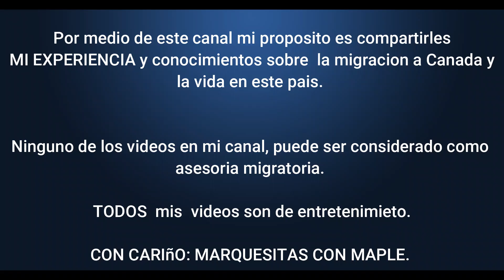Tips para obtener empleo en Canadá: Lo que debes considerar antes de aplicar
MUCHAS PERSONAS QUIEREN OBTENER UN EMPLEO YA SEA ESTANDO AFUERA O ADENTRO DE CANADA PERO  NO TIENEN IDEA NI DE QUE CONSIDERAR, ES POR ELLO QUE LES COM👍PARTO ESTA INFORMACION MENCIONANDOLES DIVERSOS PUNTOS QUE LES PUEDE SER DE GRAN UTILIDAD.

0:00 Introducción
1:00 HOJA DE VIDA O CURRICULUM CANADIENSE
2:00 CRONOLOGICO
2:54 COVER LETTER
3:27 USA PARRAFOS CORTOS Y SENCILLOS
3:40 TIP #4
5:11 PUNTUALIDAD
6:52 USO DEL CORREO ELECTRONICO
6:57 MENSAJES DE VOZ
7:14 TIP #6
7:19 SER FLEXIBLE CONTIGO MISMO
7:40 CARTAS DE RECOMENDACION

🇨🇦¿LIST@ PARA INICIAR TU AVENTURA EN CANADA?
¡Puedo ayudarte! Con mi experiencia de casi 4 años viviendo en la provincia de British Columbia, te guiare a través del proceso que me trajo a Canada como maestra.

IMPORTANTE: Esta cita esta basada en mi experiencia general y es solo para darte orientacion desde mi perspectiva, no soy un consultor migratorio en Canadá. Mi consejo no está respaldado por ninguna base legal y no debe ser tomado como asesoramiento legal. Si necesita ayuda con asuntos migratorios, se recomienda buscar asesoramiento de un abogado especialista en inmigración o de un representante acreditado por el gobierno de Canadá.

🤝 PARA NEGOCIOS:
Si quieres promocionar tu marca en algunas de mis plataformas no dudes en contactarme.